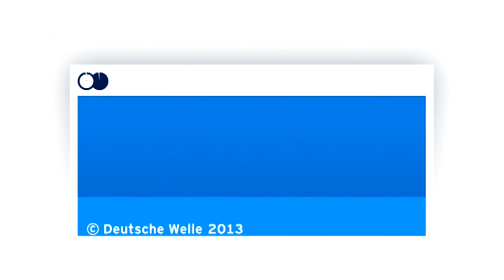Manthan: Episode 50: Avoiding Stampedes (भगदड़ से बचाव)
भीड़ को कंट्रोल करने की बात करना आसान है, कागज पर फॉर्मूला बनाना आसान है लेकिन क्या प्रैक्टिकली ऐसा मुमकिन है?